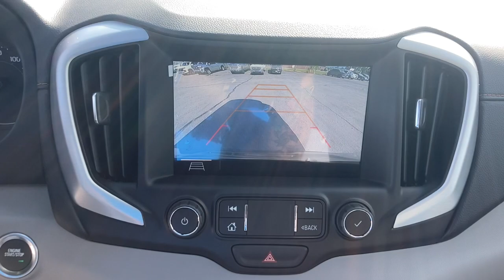2021 GMC Terrain N Myrtle Beach, Conway, Little River, Murrells Inlet, Myrtle Beach 12351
Graphite Gray Metallic New 2021 GMC Terrain available in Myrtle Beach, SC at Hyatt Buick GMC. Servicing the N. Myrtle Beach, Conway, Little River, Murrells Inlet, Myrtle
Beach, SC area.

Hyatt Buick GMC
922 Frontage Rd E